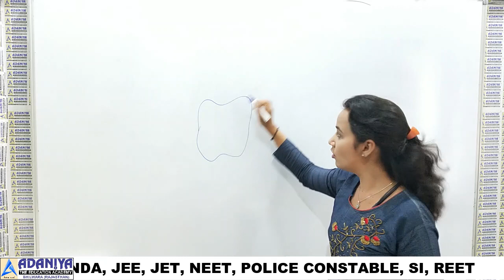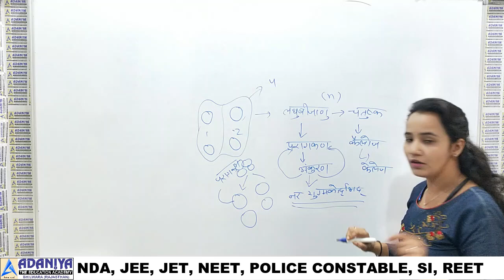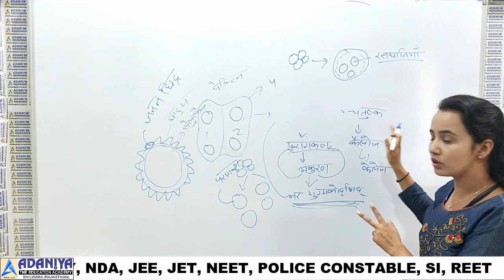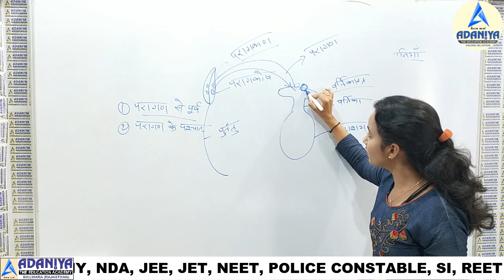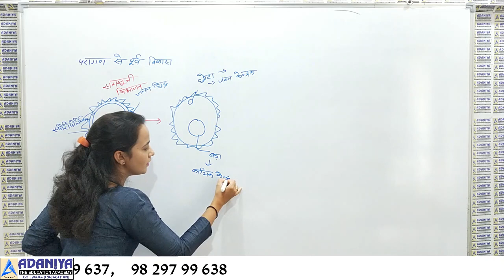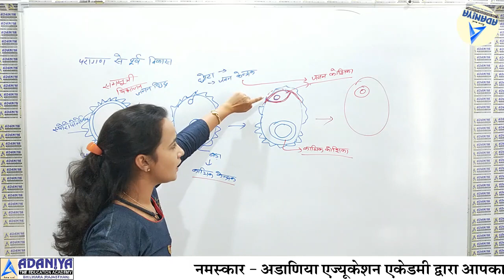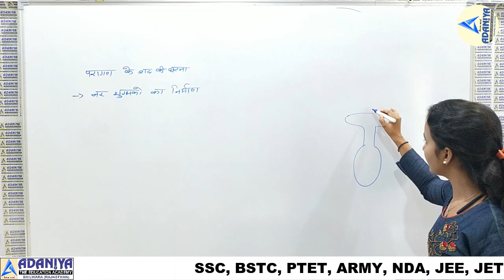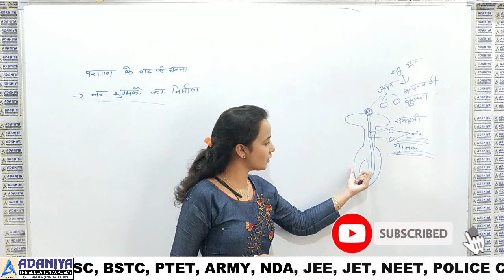12th Biology Male and Female Gametophyte-Structure and Development Part-3 Adaniya Education Asind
धन्यवाद !